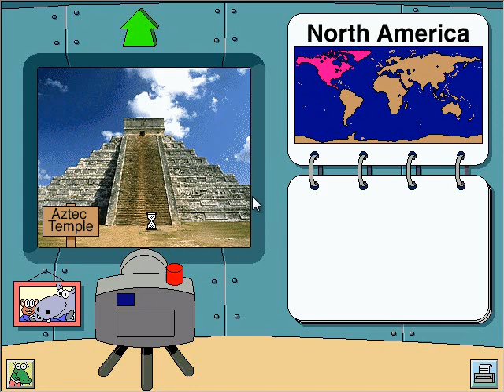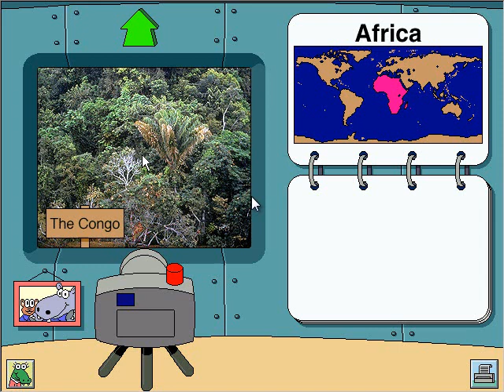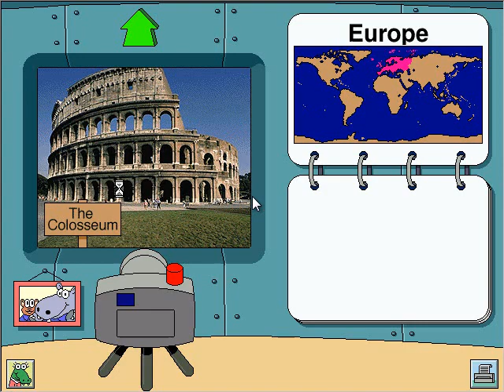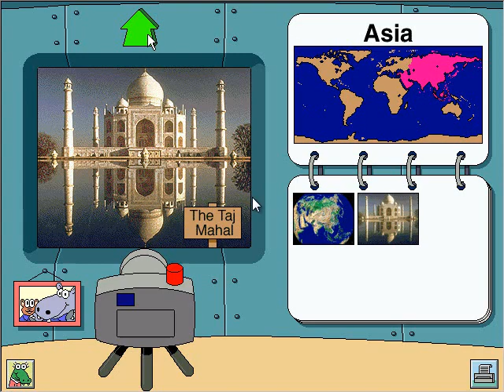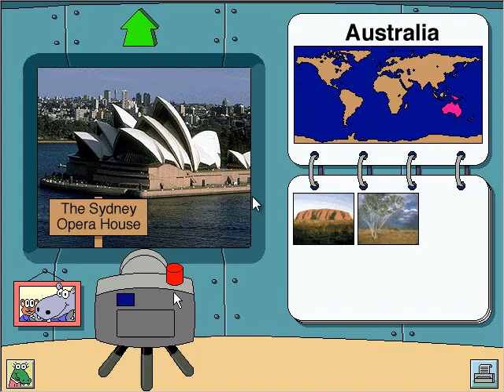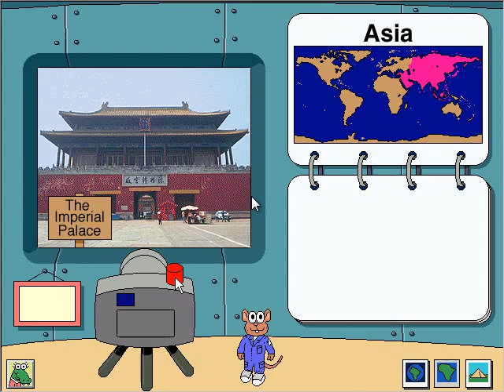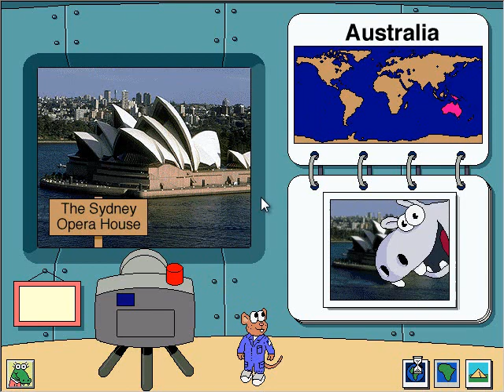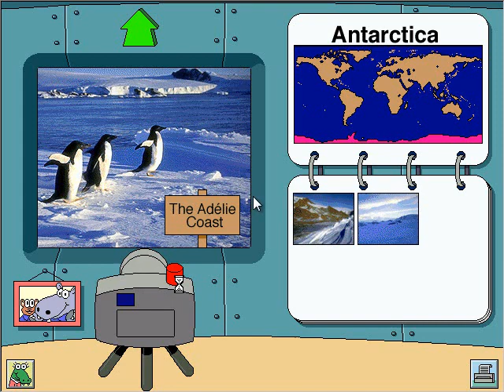Trudy's Time and Place House Full Walkthrough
Trudy's Time and Place House is a game created by Edmark Corporation in 1995. In this video, we'll walkthrough the game and show you all the activities.